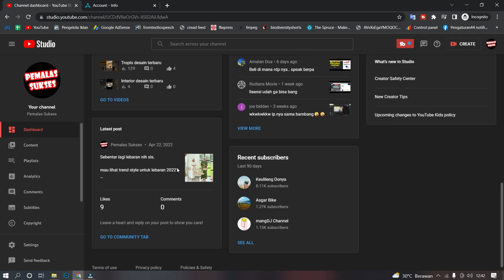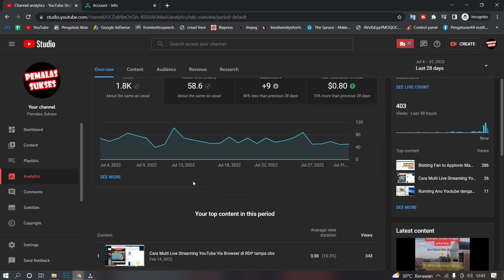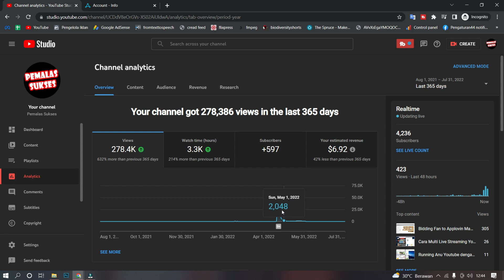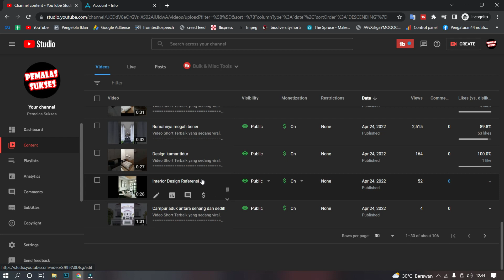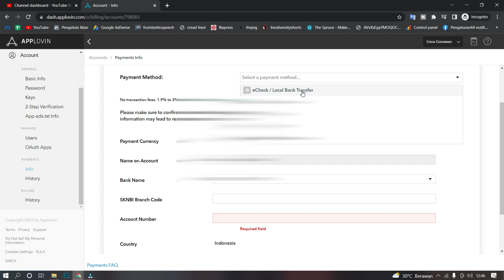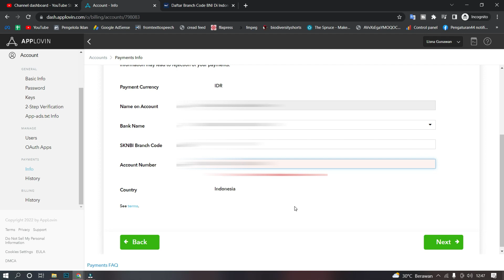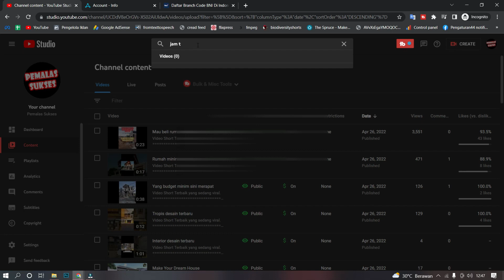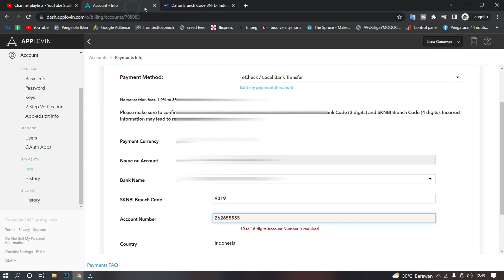Cara Transfer Uang ke Bank Lokal Applovin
Video singkat cara merubah metode pembarayar uang applovin dari paypal ke bank lokal.